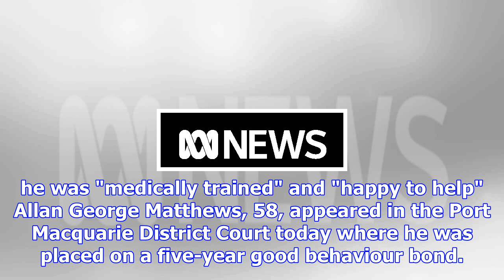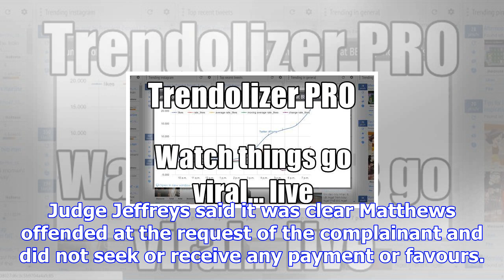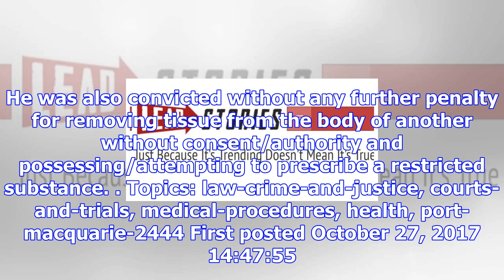Man who cut off 52yo's testicle was just trying to help, court hears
Updated October 27, 2017 18:37:02 A man who unlawy removed another man's testicle as part of an amateur gender reassignment surgery in a motel room on the NSW mid-north coast has avoided a jail term. ...